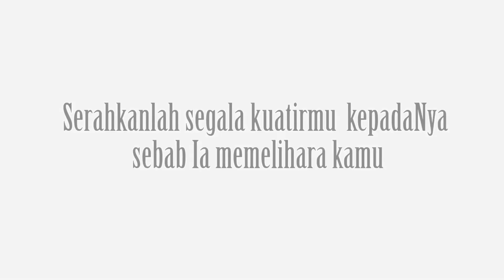Roti tawar wijen isi pisang dan coklat, Pas Digigit Meleleh Dimulut || Coba Bikin Kaya gini